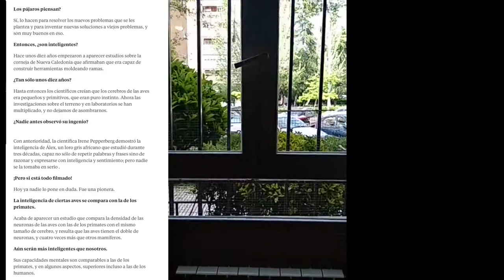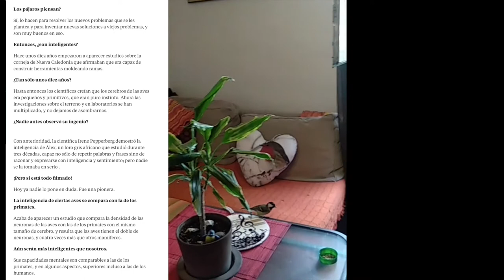Los pajaros recuerdan, piensan, sienten, hacen regalos,Aman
Los pájaros piensan?

Sí, lo hacen para resolver los nuevos problemas que se les plantea y para inventar nuevas soluciones a viejos problemas, y son muy buenos en eso.

Entonces, ¿son inteligentes?

Hace unos diez años empezaron a aparecer estudios sobre la corneja de Nueva Caledonia que afirmaban que era capaz de construir herramientas moldeando ramas.

¿Tan sólo unos diez años?

Hasta entonces los científicos creían que los cerebros de las aves era pequeños y primitivos, que eran puro instinto. Ahora las investigaciones sobre el terreno y en laboratorios se han multiplicado, y no dejamos de asombrarnos.

¿Nadie antes observó su ingenio?

Con anterioridad, la científica Irene Pepperberg demostró la inteligencia de Álex, un loro gris africano que estudió durante tres décadas, capaz no sólo de repetir palabras y frases sino de razonar y expresarse con inteligencia y sentimiento; pero nadie se la tomaba en serio .

¡Pero si está todo filmado!

Hoy ya nadie lo pone en duda. Fue una pionera.

La inteligencia de ciertas aves se compara con la de los primates.

Acaba de aparecer un estudio que compara la densidad de las neuronas de las aves con las de los primates con el mismo tamaño de cerebro, y resulta que las aves tienen el doble de neuronas, y cuatro veces más que otros mamíferos.

Aún serán más inteligentes que nosotros.

Sus capacidades mentales son comparables a las de los primates, y en algunos aspectos, superiores incluso a las de los humanos.

¿Por ejemplo?

Tienen una memoria espacial muy desarrollada. El cascanueces común llega a esconder hasta 30.000 semillas en miles de lugares distintos alrededor de docenas de kilómetros cuadrados y varios meses después las recupera. Yo no puedo recordar ni dónde he dejado las llaves…

Hay pájaros que resuelven rompecabezas.

Sí, muchas aves hacen matemáticas básicas y resuelven rompecabezas clásicos a la velocidad de un niño de cinco años.

¿Cómo lo saben?

El loro Álex fue entrenado para responder verbalmente a problemas matemáticos, otras aves lo hacen con fichas. Incluso a las palomas se las entrena para hacer discriminaciones visuales y pueden distinguir un Picasso de un Miró.

Aprenden a razonar como nosotros.

Sí, y nosotros no somos capaces de razonar como ellas. A las palomas las entrenan para mirar mamografías y son capaces de distinguir entre tejidos sanos y tejidos con cáncer mejor que los técnicos formados en ello.

...Y luego las llaman ratas con alas.

Reconocen las caras. También lo hacen todos los córvidos. Las urracas australianas atacan a los que han sido crueles con ellas, lo hacen sólo cuando están protegiendo sus pollos.

¿Se adaptan a nuestro mundo?

Cualquier ave de ciudad lo hace. La corneja japonesa para partir las duras nueces las tira desde una determinada altura en los pasos de cebra para que los coches las partan y luego poder cogerlas sin peligro cuando cruzan las personas.

Increíble. Escoja usted un comportamiento que le impacte.

¡Hay tantos…! La ciencia sugiere que algunas especies de aves tienen vidas sociales casi tan complejas como las nuestras, y para eso se necesitan habilidades mentales muy sofisticadas.

¿También traicionan y engañan?

Sí, y manipulan, discuten, hacen trampas, se burlan, roban a sus vecinas, rivalizan por el estatus, advierten a sus crías que se alejen de los desconocidos, juegan...

¿Se aman?

Se besan para consolarse mutuamente. El arrendajo europeo es capaz de anticipar los deseos de su pareja, por ejemplo la comida que va a preferir.

¿Sienten pena?

Llegan a deprimirse, a dejar de comer cuando muere su pareja. Y tienen sus duelos: cuando muere un arrendajo, sus allegados se congregan alrededor del cadáver, aletean y hacen ruido, luego se van y no vuelven a ese lugar durante tiempo. Tienen lazos familiares muy fuertes.

Es fascinante.

Los circuitos de los cerebros de las aves que controlan el comportamiento social se parecen mucho a los del cerebro humano.

Entiendo.

Otro comportamiento curioso es que cuando tú alimentas a un córvido, él te lo agradece con un presente, dejándote en el lugar en el que les has puesto la comida unas frambuesas o cualquier cosa que brille o un pequeño objeto humano, y eso es algo bastante corriente y estudiado.

¿Reciprocidad?

Sí, entienden los beneficios de la reciprocidad y de compartir. En el laboratorio optan antes por una recompensa en forma de alimento que vayan a compartir con un humano que por una que vayan a disfrutar en soledad, siempre que sepan que el amigo humano les corresponderá.

¿Y la creatividad y el placer?

Cantan también por placer, y hay evidencia de que cuando les sale bien tienen una subida de endorfinas. Y las parejas hacen dúos, lo que exige mucha coordinación. Las aves utilizan el canto para cooperar entre ellas. Los humanos creemos que la naturaleza es competencia y la premiamos entre nosotros.